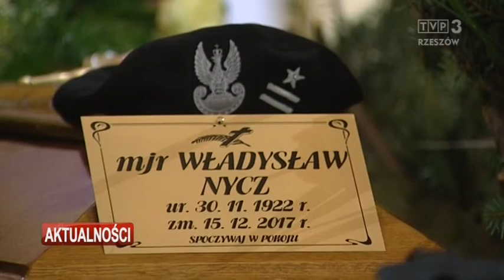W Rzeszowie pożegnano majora Władysława Nycza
Rodzina, przyjaciele i towarzysze broni pożegnali dziś majora Władysława Nycza, pseudonim Sokół - harcerza Szarych Szeregów i jednego z ostatnich żołnierzy niezłomnych na Podkarpaciu. Major Nycz był członkiem Zrzeszenia "Wolność i Niezawisłość" oraz wydawcą i kolporterem prasy podziemnej, za co po wojnie był więziony i prześladowany. Zmarł w wieku 95 lat.